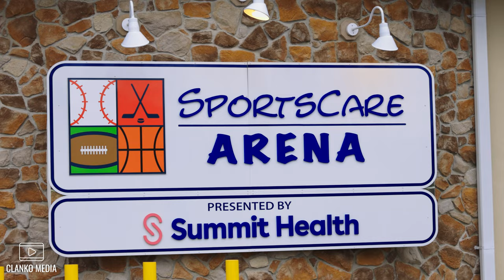Bergen Catholic at Delbarton | Gordon Conference Hockey | Highlights [4K]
Bergen Catholic Crusaders Varsity Ice Hockey 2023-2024

PxP- James Higgins

Since the release of the critically acclaimed debut documentary "Unstoppable" in 2020, the follow up smash hit "Last One Standing" in 2021 and the new “Game for the Ages” Docuseries in 2022, ClankoMedia has become a top channel for hockey content and documentary-style productions. Our vision is to create in-depth content that tell the inside stories that make these moments so special, all through a unique player-driven perspective.